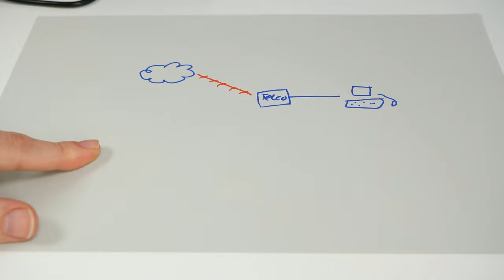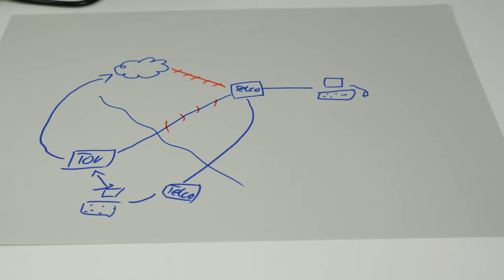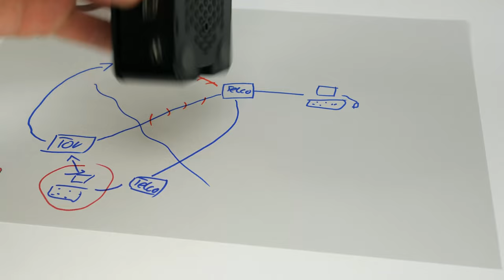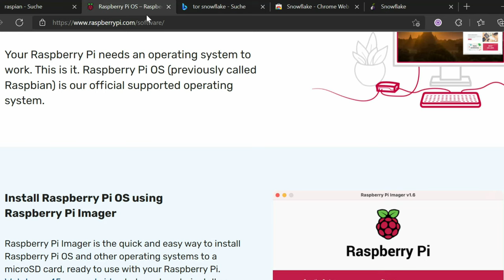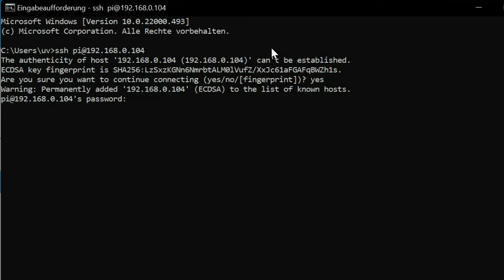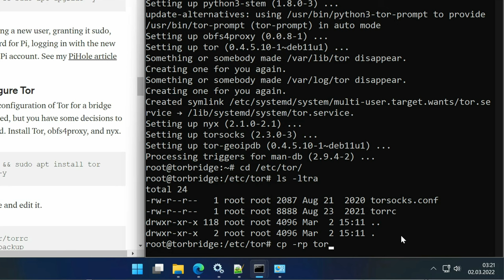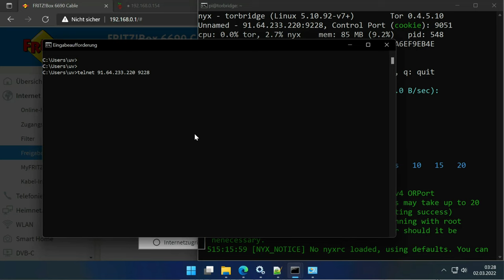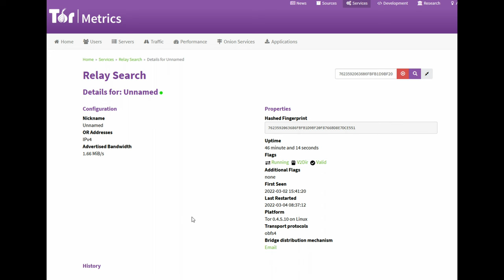Hilfe für Russland und die Ukraine: Freies Internet mit Snowflake und Tor Bridge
00:00 Intro
00:25 Wie funktioniert die Tor Bridge?
09:10 Browser Addon Snowflake
10:32 Tor Bridge auf dem Raspberry Pi
21:45 Tor Metrics (Atlas)
Russland ist in die Ukraine einmaschiert.
Mithilfe dieses Videos kann man seinen Internetanschluss zur Verfügung stellen damit das Internet aus Russland und aus der Ukraine frei genutzt werden kann!
Wir bauen unsere Tor Bridge!